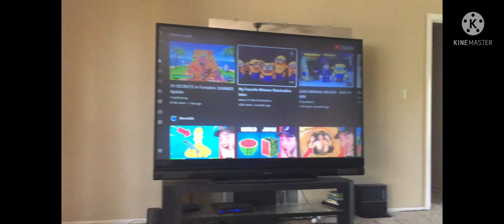My Favorite minions intro￼